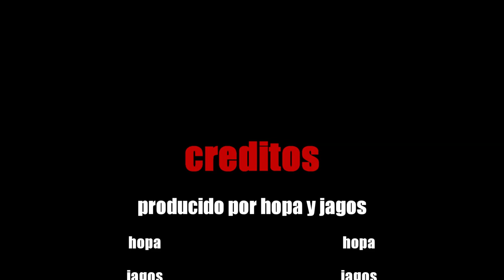APOCALIPSIS ARK EN BUSCA DE LA CURA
TENEMOS QUE SOBREVIVIR EN ESTA ISLA PLAGADA DE PELIGROS Y ATERRADORES ZOMBIS